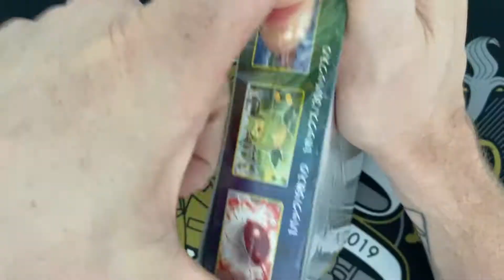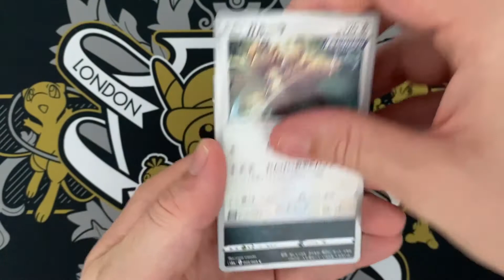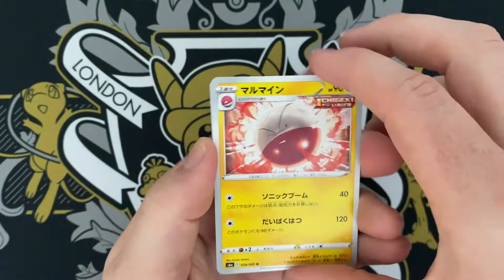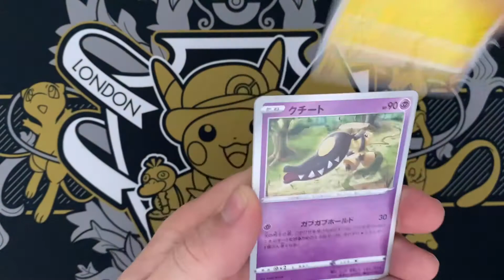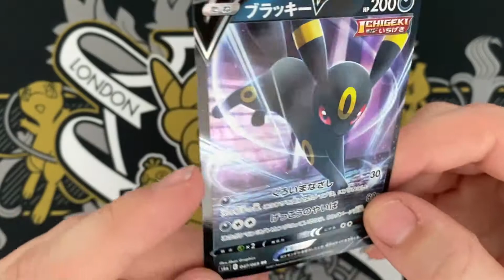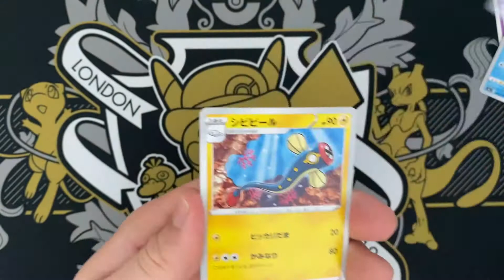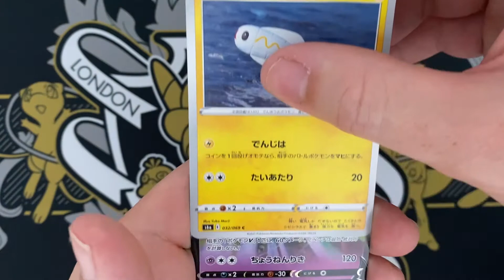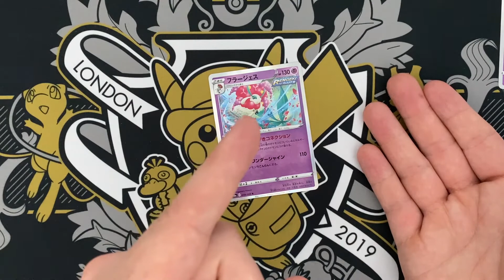***NEW*** EEVEE HEROES BOOSTER BOX OPENING 2.0 - CAN WE FINISH THIS SET!? Another unboxing!!!!!!!!!!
Opening a second box hoping to at LEAST finish the main set!